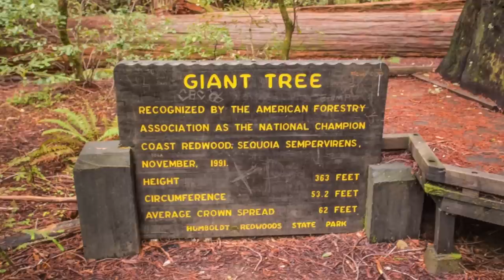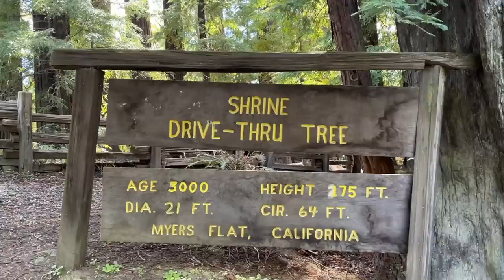Riding Harleys in "Ave of the Giants"/California's Redwoods/Full Time RV Life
In this video we ride and walk through Humboldt Redwood State Park! My first time seeing the beautiful, gigantic Redwoods! What a sight to see!  No fee to enter the 30 plus mile scenic highway.
There is a fee to ride through the Shrine Tree (its actually on private property) $5.00 for motorcycles and $10.00 for cars.

Some of our RV Equipment:
Renator RV Water Pressure Regulator for RV Camper
Teknor Apex-4006-50 Zero-G 1/2" x 50 water hose
Camco 20 Ft (43051) Sidewinder RV Sewer Hose Support

Camera Gear:
Insta 360 one x2
Canon 80D
Rode Microphone
Yelloway Dural Microphones